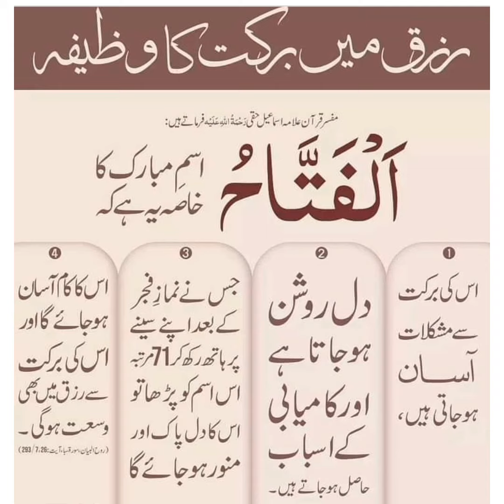Rizaq me barkatka wazifa||Authentic knowledge of Islam||Islamic information|| Hadith Mubarik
Authentic knowledge of Islam#All about Islam#islamic information#islamic wazaif#islamic duain#islamic history#islam for everyone#hadith Mubarik#islamic channel#islamic tv#islam ziada abad#rizaq me barkat.